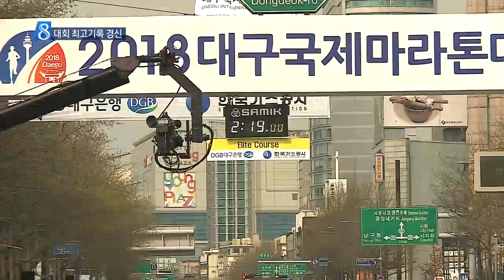[대구MBC뉴스] 2018 대구국제마라톤...대회 신기록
내용: 2018 대구국제마라톤...대회 신기록 - 양관희 기자